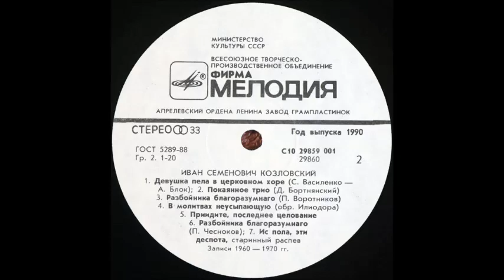Бортнянский Покаянное трио Козловский Штоколов Красовский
Да исправится молитва моя
И. Козловский - тенор
Б. Штоколов - бас
А. Красовский - контр-тенор